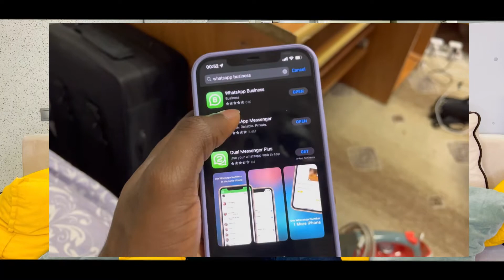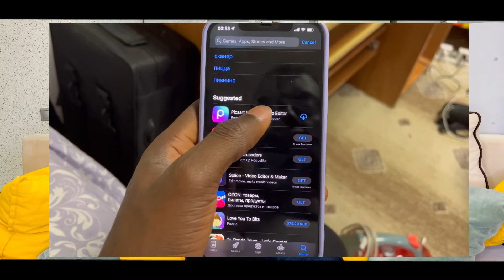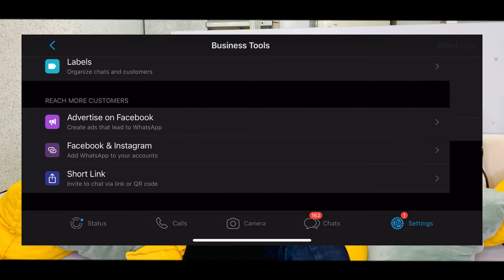How To Make Money On Whatsapp || How To Create A Whatsapp Tv And Get More Views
You can make good amount of money from your whatsapp status updates. In this vide, I talked about how you could cretae, grow and monetize a whatsapp tv/

Use this link to watch the video where i talked about how YouTube deleted my YouTube channel. My YouTube Channel Got Terminated: How I Recovered My YouTube Channel

0:00 Intro
1:51 why you need a whatsapp tv
5:10 Apps you need to set up your whatsapp tv
6:59 Things you need to start up your whatsapp tv
9:11 How to grow your whatsapp tv
16:56 How to monetize your whatsapp tv
18:30 Outro

Check out other videos from the Students Place